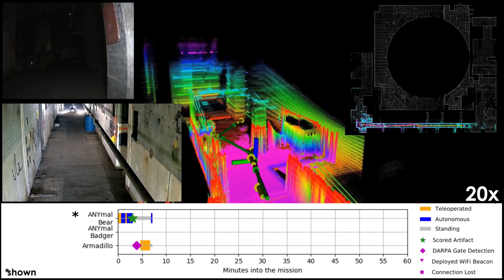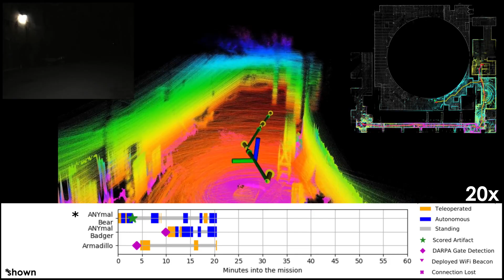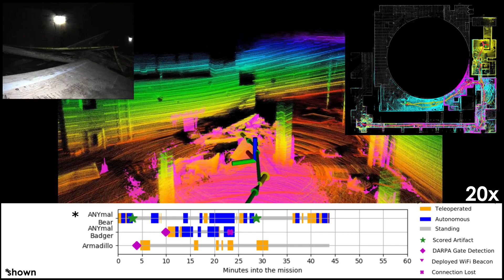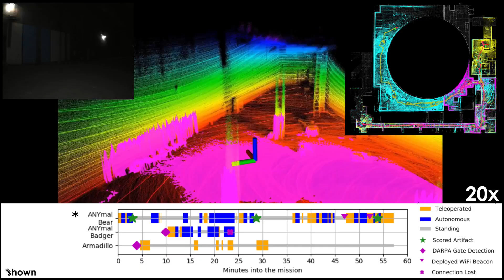DARPA Subterranean Challenge - Team CERBERUS - Urban Circuit - Beta Course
This paper reports the technological progress and performance of team “CERBERUS” after participating in the Tunnel and Urban Circuits of the DARPA Subterranean Challenge.

The SubT Challenge is an international robotics competition organized by the Defense Advanced Research Projects Agency to inspire advances in resilient robotic autonomy in subterranean settings. Teams compete to explore, map, and search a completely unknown environment including tunnels, mines, caves, and urban subterranean infrastructure.Each team receives a 60 minute time slot to find various objects of interest, called artifacts, in an underground setting.  For each artifact found and correctly localized, the team earns a point.Finally, and critically, only a single human supervisor may communicate with the robots once they are deployed. Motivated by and responding to these challenges, the CERBERUS collaborative walking and flying robotic system-of-systems envisions the autonomous exploration of such subterranean environments through the synergistic operation of diverse systems with unique navigation capabilities.  The principal idea behind CERBERUS' vision is that the combination of legged and aerial systems offers unique advantages tailored to the needs of complex underground settings. Walking robots present potential benefits for overcoming complex terrain, both in terms of the size of obstacles that can be negotiated for a certain overall robot size, and the robust traversal of dynamic terrain. Aerial robots, especially when equipped with collision-tolerance capabilities, offer the advantage of seamless navigation that is not bound to the extreme terrain challenges often present in environments such as caves. CERBERUS focuses on the co-deployment of such legged and aerial robots further equipped with resilient multi-modal and multi-robot localization and mapping, artifact detection and universal exploration path planning capabilities. A robot-deployable communications network solution is being realized which allows the CERBERUS robotic system to deploy its own communications network underground. The results presented in this paper outline the experience of the Tunnel and Urban Circuit, the first relating to the exploration of the underground NIOSH Mining Program’s Safety Research and Experimental Mines and the second, an unfinished nuclear facility at the Satsop Business Park in Elma, Washington.

Team CERBERUS is an international partnership involving the following members:
* Autonomous Robots Lab, University of Nevada, Reno & Norwegian University of Science and Technology
* Robotic Systems Lab, ETH Zurich
* Autonomous Systems Lab, ETH Zurich
* HiPeR Lab, University of California, Berkeley
* Dynamic Robot Systems Group, University of Oxford
* Flyability
* Sierra Nevada Corporation